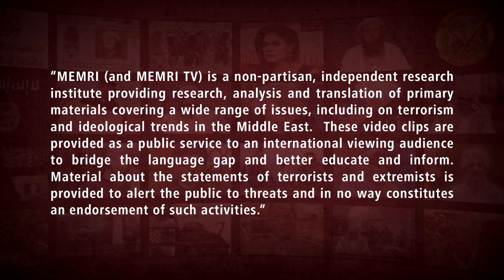Durban Deputy Mayor Fawzia Peer in a BDS Event: Apartheid Israel Will Tumble into Dust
Fawzia Peer, deputy mayor of Durban, South Africa, said that the "collective power of ordinary people" would "bring apartheid Israel… tumbling into dust." Calling U.S. Ambassador to the U.N. Nikki Haley a "shameless woman," she said that "if there is no two-state solution, the only solution is a one-state solution." Councilor Peer made the remarks at the June 2 Durban’s Palestine March, organized by a coalition of organizations under the banner of "People Against Oppression." Her address was posted on YouTube by BDS South Africa on June 2.